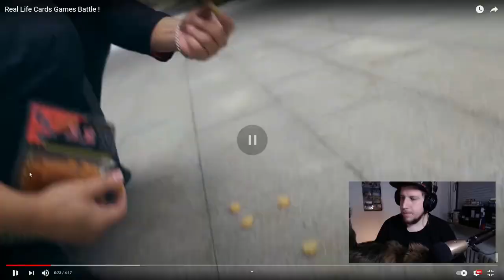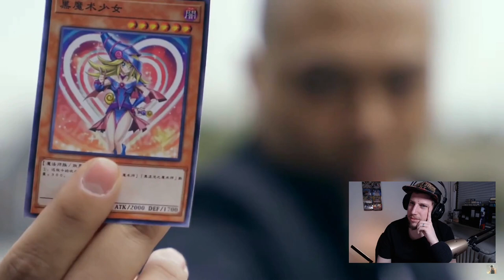Das Epischste Yu-Gi-Oh Duell Aller Zeiten!!!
Das ist einfach RIHCTIG Episch. Ich hoffe ihr habt Spaß an meinem Kontent und lernt sogar etwas dabei in diesem Sinne bis zum nächsten Video.

Euer Aubertin.